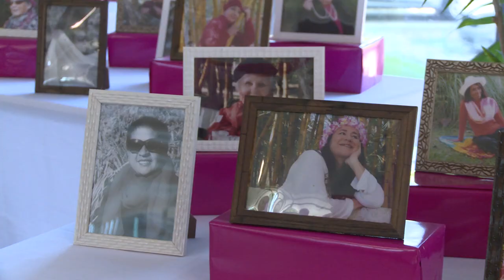Semana do Servidor Público 2018 - Acontece na UFSM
Há oito anos, a Pró-Reitoria de Gestão de Pessoas UFSM realiza a Semana do Servidor Público. É uma tentativa de homenagear os cerca de 4800 funcionários(as) que mantém as atividades da nossa Universidade todos os dias.
Neste ano, as atividades foram realizadas entre os dias 29 de outubro e 01 de novembro.